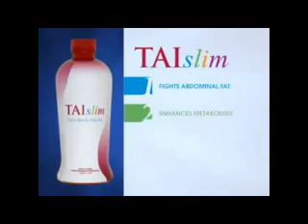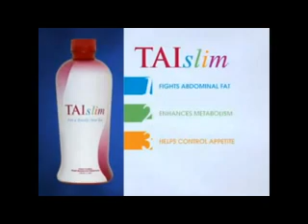The REAL Weight Loss Program in a Bottle? (FULL)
In Asia, the word tai signiﬁes total or complete. And unlike any other diet youve ever tried, the comprehensive TAIslim plan addresses every key aspect of successful weight control. TAIslim is based on FreeLifes revolutionary patent pending technology and research on the ability of the goji berry to reduce unsightly and dangerous belly fat.